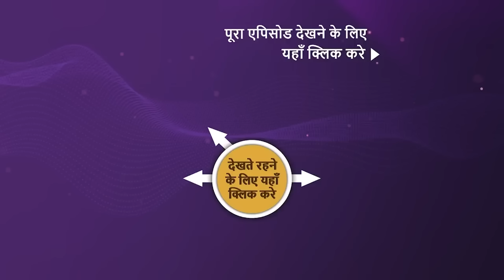NEW! Mehndi Wala Ghar - Ep 64 | 22 Apr 2024 | Teaser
Episode 64: Mauli's New Mission
Mauli tells Manoj about the plan to get Manisha married. Manoj and his brothers ask Manisha about her wishes. However, Manisha says that she is not willing to marry Karan. What will Mauli do now?